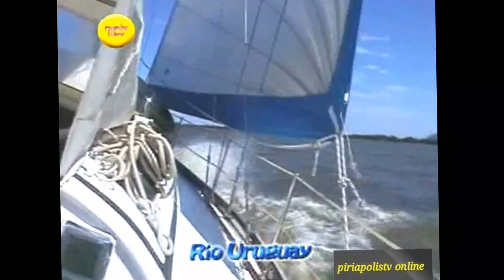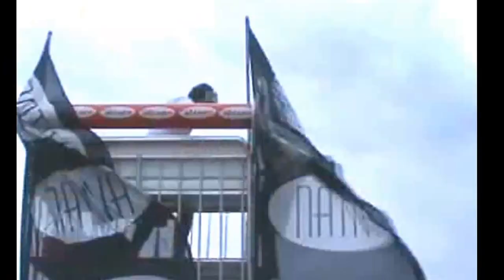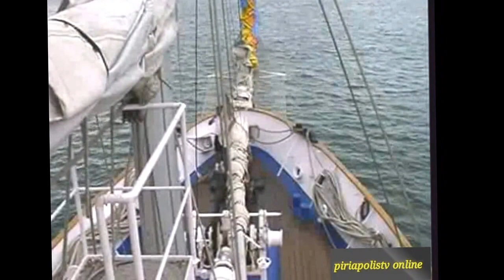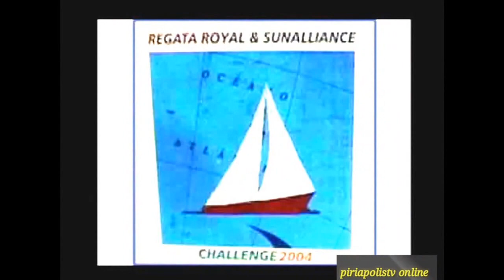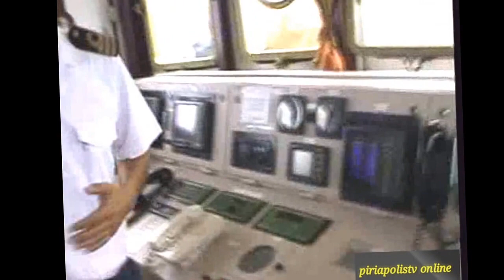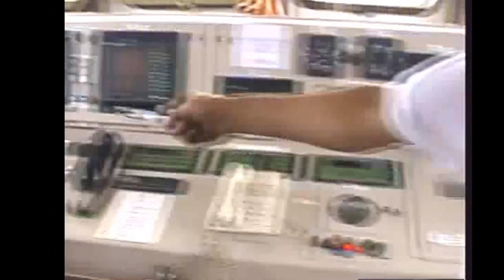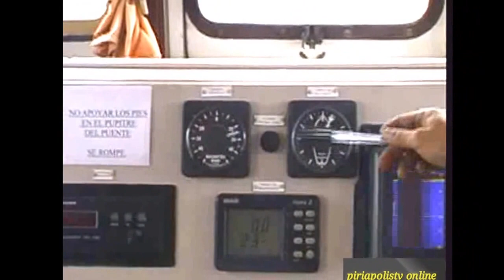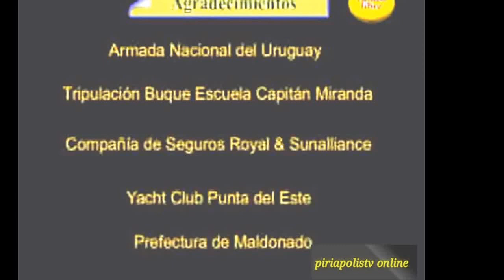Capitán Miranda velero escuela de la Armada Nacional, juani navega y te cuenta su historia .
Velero escuela Capitan Miranda, navegar a vela, la regata se desarrolló en aguas de Punta del Este, . exclusia de juani . Mirala y entretenete.